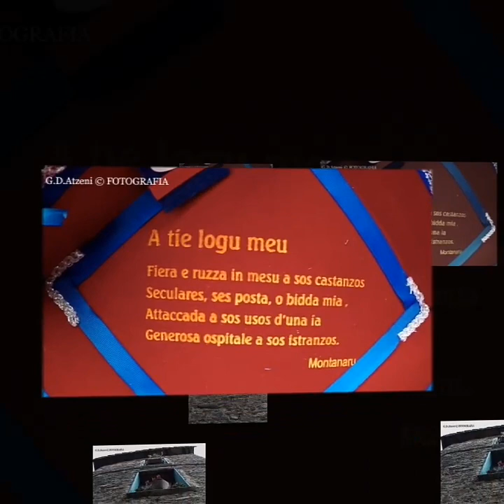La MONTAGNA PRODUCE / DESULO/ 2017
FOTOGRAFIA / GIANNI DE SERRA ATZENI ©
2017